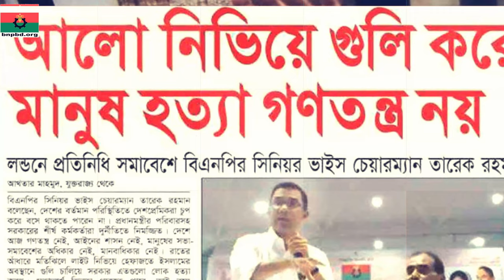এবার সময় হলো তোমায় ফিরিয়ে আনার পালা....